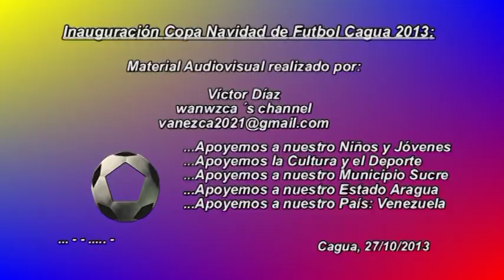INAUGURACIÓN COPA NAVIDAD DE FUTBOL CAGUA 2013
A continuación se presenta Inauguración de Copa Navidad de Fútbol Cagua 2013. Actividad Deportiva realizada en Domingo 27 de Octubre de 2013, en el Stadium Aguirre de Cagua Edo. Aragua - Venezuela.
...Apoyemos a nuestros Niños y Jóvenes.
...Apoyemos la Cultura y el Deporte.
...Apoyemos a nuestro Municipio Sucre
...Apoyemos a nuestro Estado Aragua.
...Apoyemos a nuestro País: Venezuela.